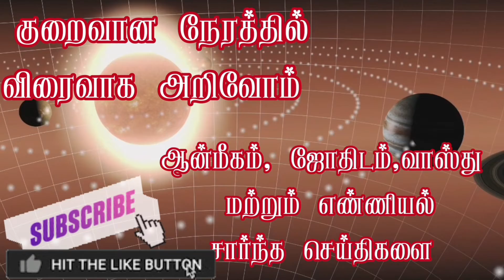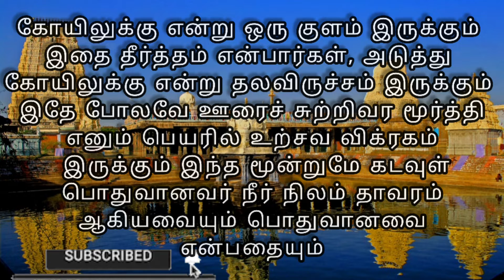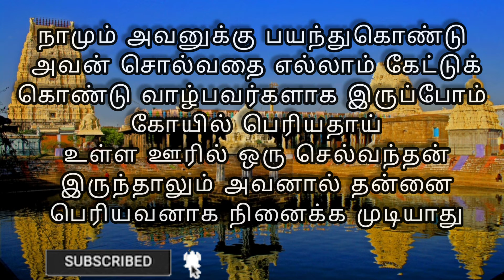கோவில் இல்லாத ஊரில் குடியிருக்க கூடாது என்பது ஏன்?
கோயில் மட்டுமே உலகில் பெரியது
என்பதையும்  நமக்கு   உணர்த்த
இப்படி ஒரு சிறப்பை இது
கொண்டிருப்பதால்தான்
"கோயில் இல்லாத ஊரில் குடியிருக்க வேண்டாம் "
என்கின்றனர்